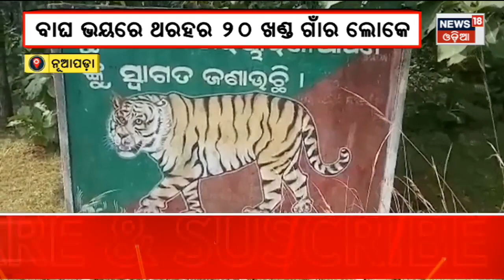Nuapadaରେ ବାଘ ଆତଙ୍କ। ଧରାପଡୁନି ମଣିଷଖିଆ କଲରାପତରିଆ, ଭୟରେ ଗ୍ରାମବାସୀ | Odia News Update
Nuapadaରେ ବାଘ ଆତଙ୍କ। ଧରାପଡୁନି ମଣିଷଖିଆ କଲରାପତରିଆ, ଭୟରେ ଗ୍ରାମବାସୀ | Odia News Update odishanews After an elderly woman was killed allegedly by a Royal Bengal Tiger at Jalamadei village in Sunabeda wildlife sanctuary in Nuapada, a calf fell prey to the big cat at Siliribahara village in the same district, triggering panic among the villagers.